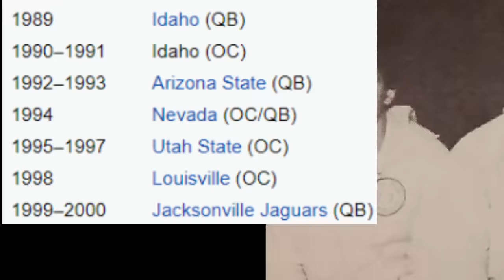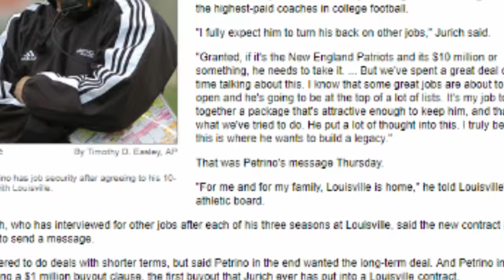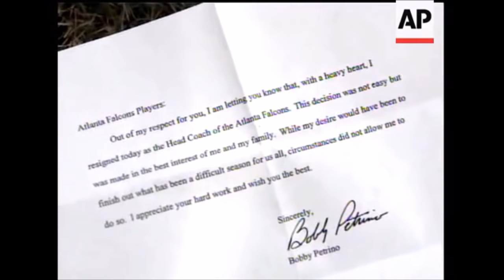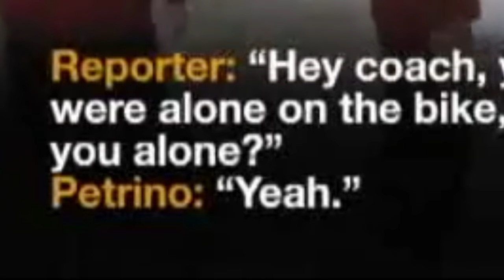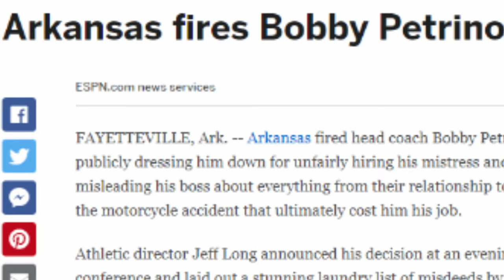The BIGGEST SCUMBAG In Sports Who's STILL Coaching!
Bobby Petrino is a piece of trash.. and it is sad to see he can get job after job with his track record.